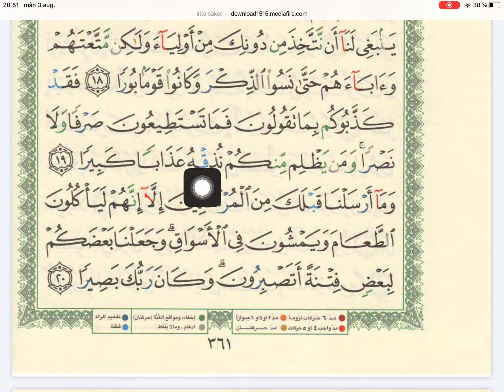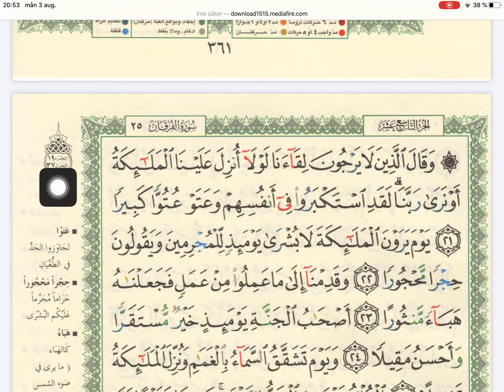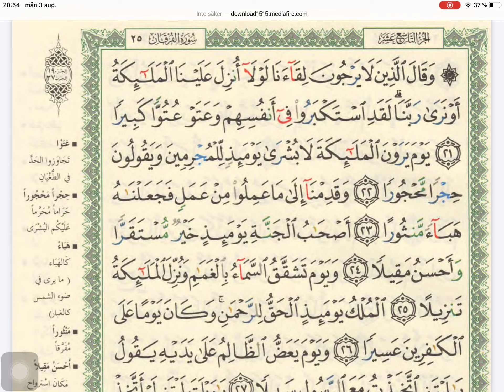Kur’an sa Tedžvidom (Str: 357-361) - 64 dio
Tedžvid i ajeti.